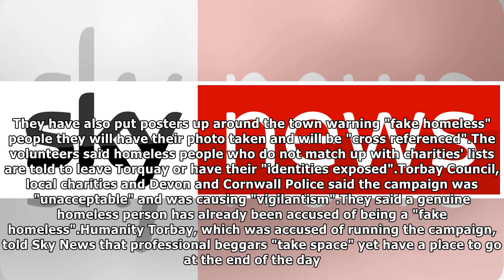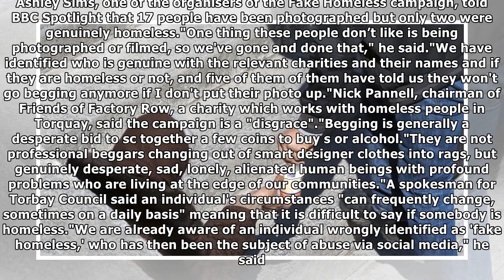'Fake homeless' being chased out of Torquay as part of campaign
By Alix Culbertson, News Reporter Street sleepers accused of being "fake homeless" are being chased out of a Devon town. The "Fake Homeless" campaign was launched last week to remove what it calls "pr...